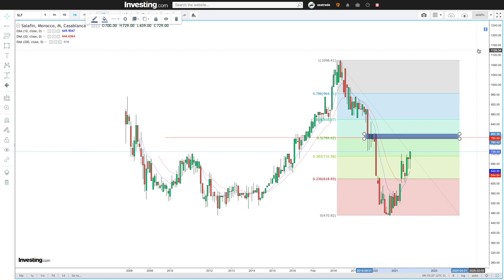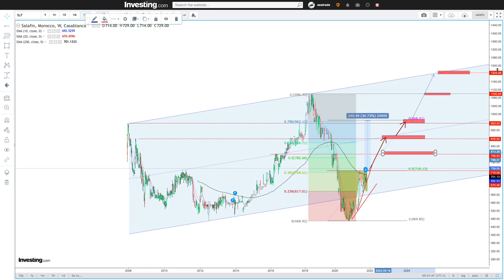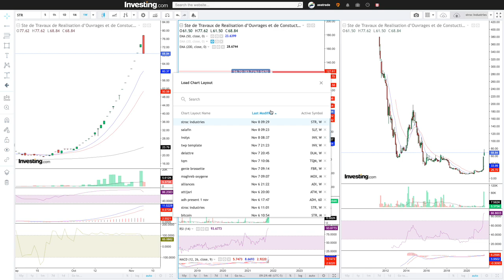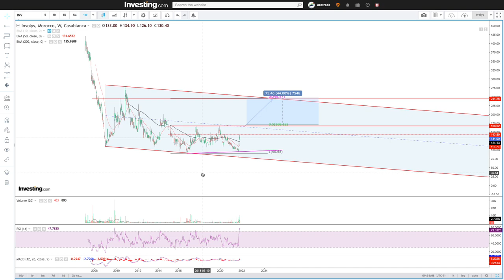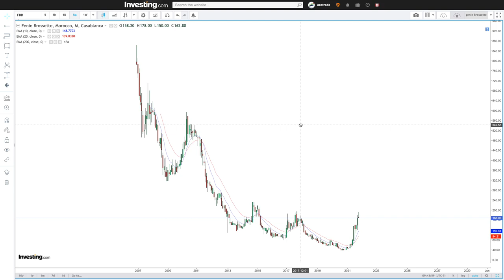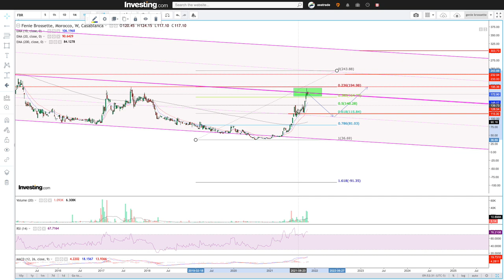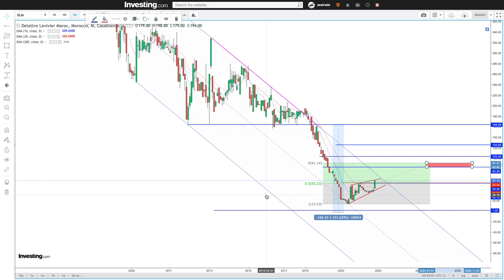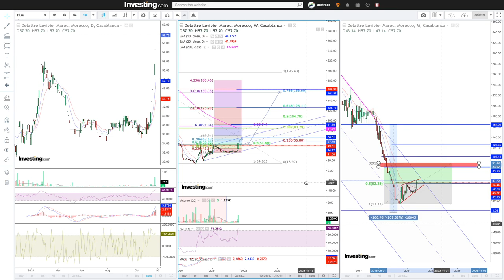Analyse technique de 6 actions small caps. Investir en Bourse de Casablanca.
Involys
Salafin
Delattre Levivier
Stroc Industries
Fenie Brossette
Maghreb Oxygene

Beaucoup de mouvements sur les prix des actions des petites capitalisations a la bourse e de Casablanca. Cet analyse couvre 6 actions et donne un aperçu sur le moyen et long terme.